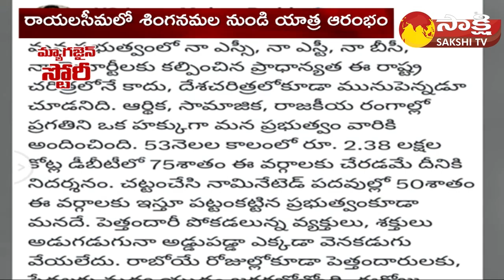Sakshi Magazine Story On YSRCP Samajika Sadhikara Bus Yatra | CM YS Jagan